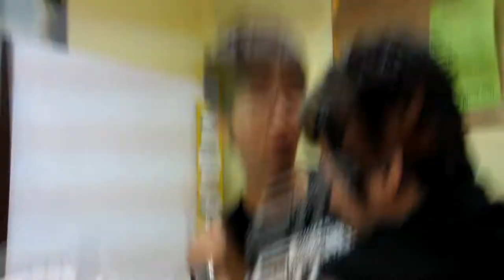Documentary : Cornerstone Academy's GLAD a Christian version of GLEE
This is GLAD, a play arranged by T.Melissa Cortes Cumpio and co-directed by me. GLAD is simply a Christian version of Glee. This is just a 15 min documentary on the preparations and everything behind the stage.